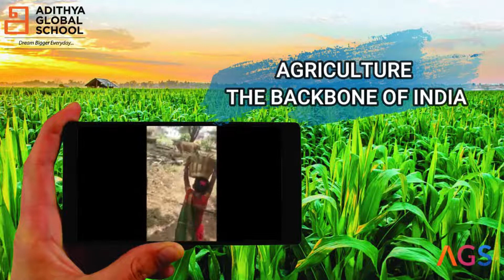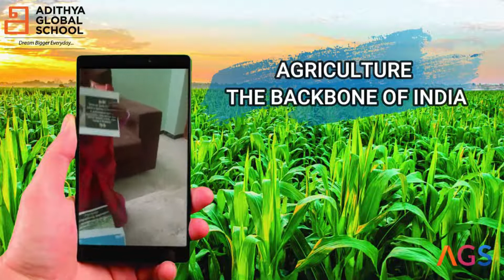Agriculture The backbone of INDIA | AGS